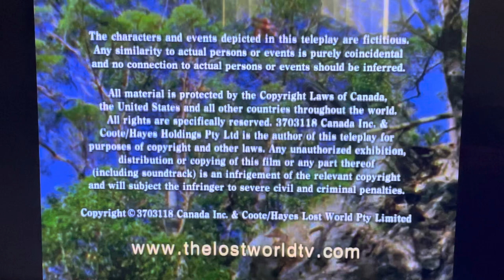Telescene/St.Clare Entertainment/Coote Hayes/AAN/Multicom Entertainment Group(1990s) Logo